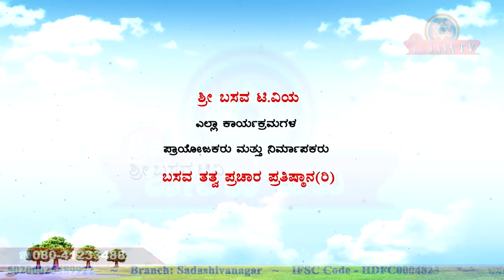Sri Basava Tv- Special Program- kannada Rajyotsava- Discussion- Ep 02- Part 01